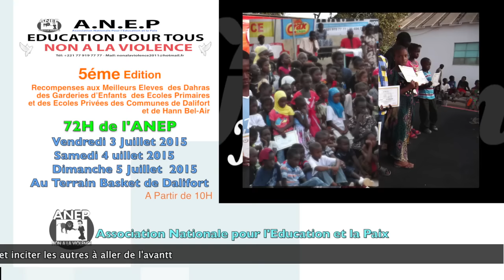Bande Annonce ANEP